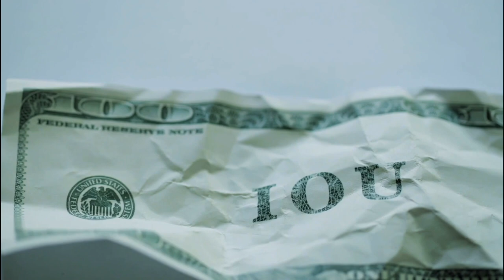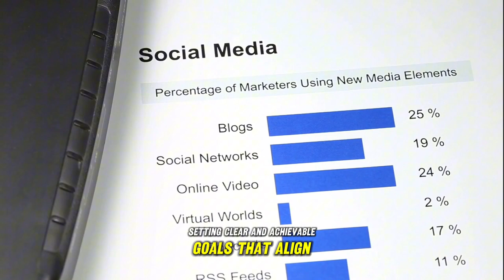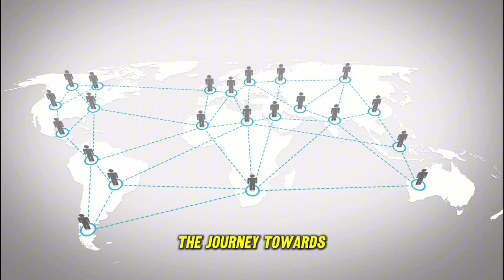⚔️Navigating the Maze: Strategies to Avoid Manipulation in a Changing World ⚔️🧠🗣️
🌟 Embark on a journey of empowerment and resilience with our latest video on motivational Kings worldwide. Join us as we explore strategies to navigate the intricate landscape of manipulation in a world of constant change and uncertainty.

🛡️ In “Navigating the Maze: Strategies to Avoid Manipulation in a Changing World,” we delve into the pervasive influence of manipulation in media, social networks, and interpersonal interactions. Discover practical techniques to fortify your resilience, preserve your autonomy, and reclaim your sovereignty amidst the subtle snares of manipulation.

🌱 Explore the power of critical thinking, emotional resilience, and discernment as we unravel the complexities of manipulation and empower ourselves to navigate the complexities of modern life with clarity, integrity, and purpose.

🔍 Whether you’re seeking to safeguard your attention, question authority, or cultivate emotional resilience, this video offers actionable insights and empowering narratives to guide you on your journey towards greater discernment and empowerment.

Get ready to embark on a transformative odyssey of empowerment and self-discovery. Welcome to “Navigating the Maze: Strategies to Avoid Manipulation in a Changing World.” Let the journey begin! 🚀✨